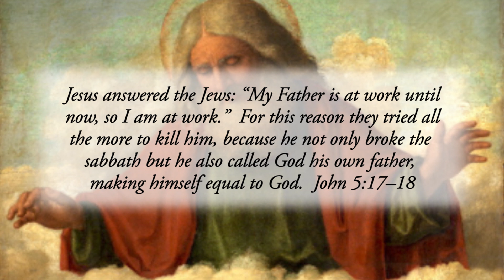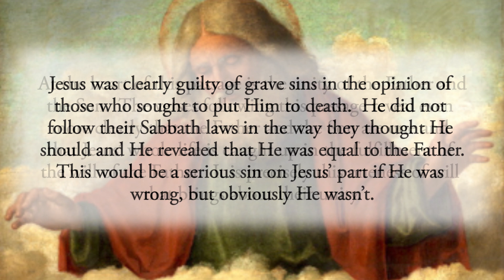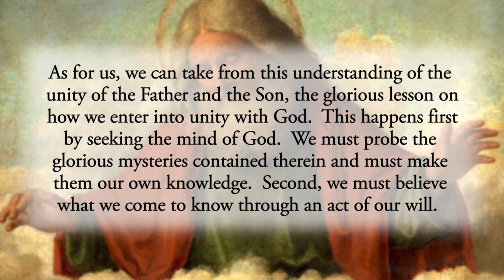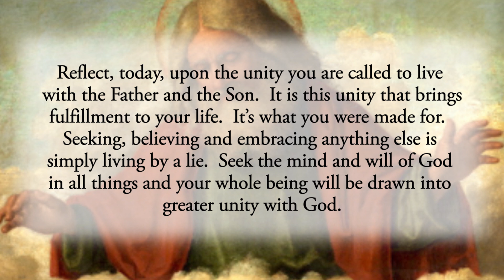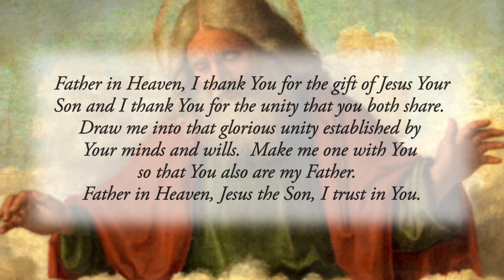Unity with God - Wednesday, March 30, 2022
Jesus answered the Jews: “My Father is at work until now, so I am at work.”  For this reason they tried all the more to kill him, because he not only broke the sabbath but he also called God his own father, making himself equal to God.  John 5:17–18

Jesus was clearly guilty of grave sins in the opinion of those who sought to put Him to death.  He did not follow their Sabbath laws in the way they thought He should and He revealed that He was equal to the Father.  This would be a serious sin on Jesus’ part if He was wrong, but obviously He wasn’t.

At the heart of this passage is the unity of the Father and the Son.  The verses following this passage reveal even more clearly that the Father and the Son are one and that Jesus’ whole life is caught up in the fulfillment of the will of the Father.  It is precisely this oneness of will that brings about their unity.

This reveals much to us about the relationship of the Father and the Son, and it also reveals much to us about our own relationship with the Father and the Son.  First of all, the Father and the Son are distinct Persons, each possessing a perfect intellect and will.  However, their oneness came about through the fact that their minds were in perfect harmony, knowing all things equally, and perfectly believing what they know.  As a result of their perfect shared knowledge, they both embraced every detail of the plan of the Father as it was laid out from the foundation of the world.

As for us, we can take from this understanding of the unity of the Father and the Son, the glorious lesson on how we enter into unity with God.  This happens first by seeking the mind of God.  We must probe the glorious mysteries contained therein and must make them our own knowledge.  Second, we must believe what we come to know through an act of our will.  As we discover the truth, we must choose it for our lives.  The challenge is that there are numerous competing voices vying for our attention.  As we sort through them, choosing only that which God reveals, we naturally become attracted to the mind and will of God and make them our own.  In this act, we also become one with God.

Reflect, today, upon the unity you are called to live with the Father and the Son.  It is this unity that brings fulfillment to your life.  It’s what you were made for.  Seeking, believing and embracing anything else is simply living by a lie.  Seek the mind and will of God in all things and your whole being will be drawn into greater unity with God.

Father in Heaven, I thank You for the gift of Jesus Your Son and I thank You for the unity that you both share.  Draw me into that glorious unity established by Your minds and wills.  Make me one with You so that You also are my Father.  Father in Heaven, Jesus the Son, I trust in You.

CHAPTERS:
0:00 Beginning
0:15 Scripture Quote
0:41 Daily Reflection
3:24 Final Meditation
3:55 Closing Prayer